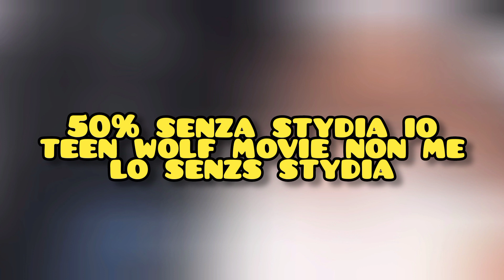Holland e Dylan dovevano stare insieme!!💔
Stydia 100%